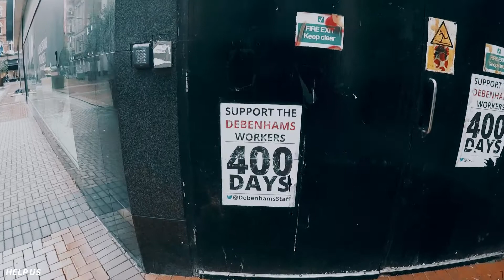CITY COUNCIL THIS IS YOUR COVID 19 EMERGENCY ACCOMMODATION FOR HOMELESS? Ireland 2021